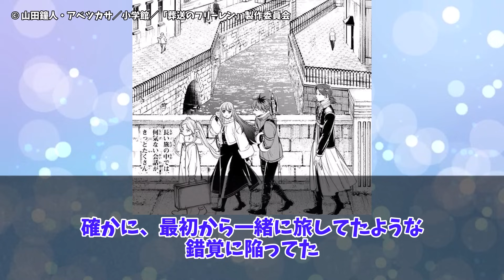【葬送のフリーレン】ザインとの別れが上手に笑えないくらい悲しすぎる！に対する反応集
葬送のフリーレンの反応集を投稿していきます！

■音声
VOICEVOX玄野武宏
VOICEVOX剣崎雌雄